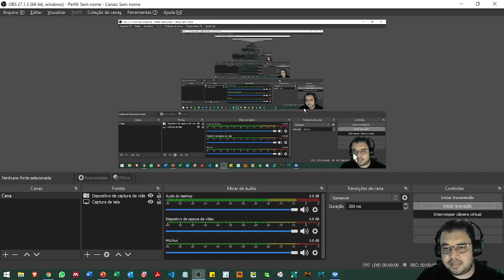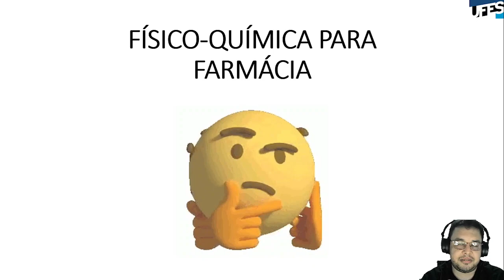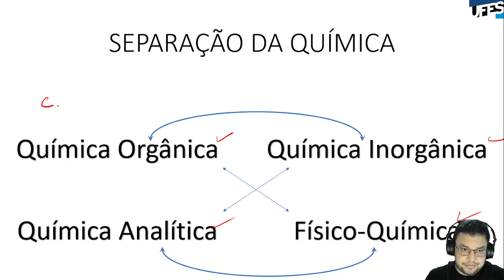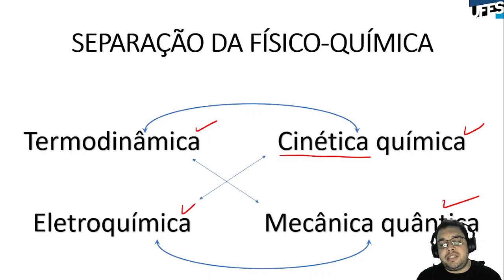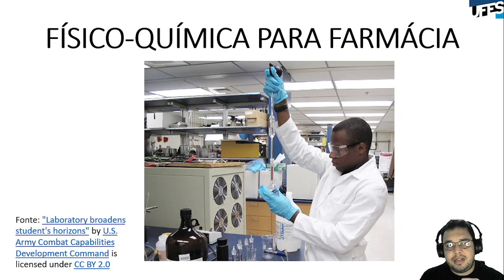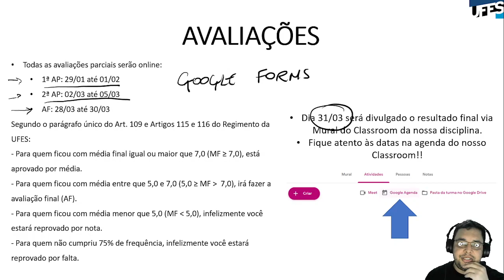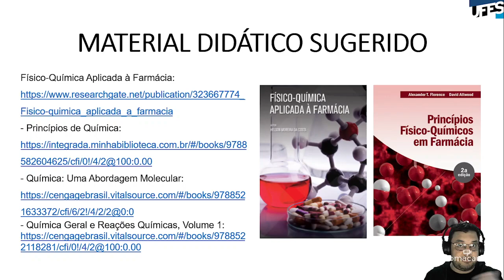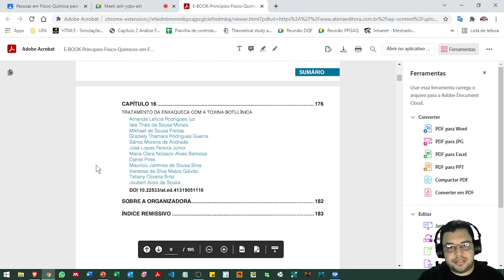Aula 01 - Apresentação da disciplina